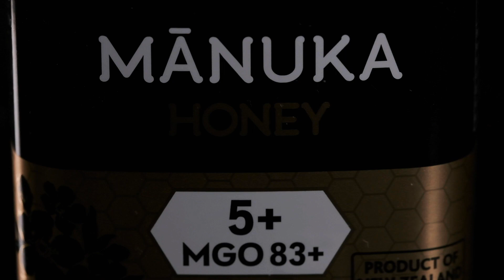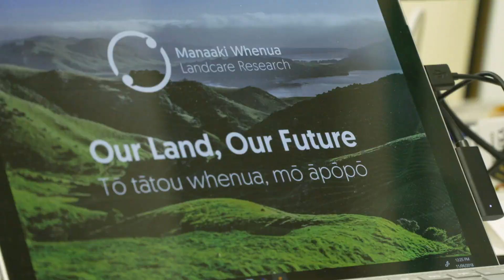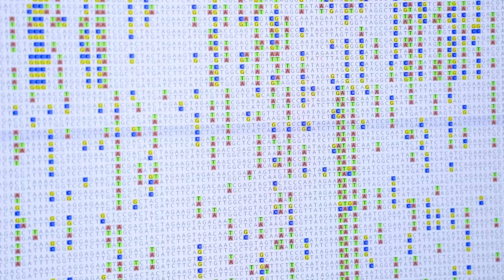Protecting New Zealand's mānuka honey 'gold rush'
Science to help grow an authentic Māori honey industry.

As the mānuka gold rush continues to soar, so does New Zealand’s honey bee population.

There are now more than 875,000 registered beehives across the country, twice as many as 15 years ago.

But coinciding with the industry boom, are questions about honey bees’ food resources, mānuka variation, and how to reduce hive losses?

Māori agribusiness have teamed up with Manaaki Whenua - Landcare Research scientists, Plant & Food Research, and the University of Waikato, in a five-year project that sets out to answer these questions and best maximise the golden opportunity.

“We commonly refer to it as the Honey Landscape, and really it’s about trying to understand how many hives we can have out on the landscape,” says Manaaki Whenua – Landcare Research scientist Dr Gary Houliston.

The Honey Landscape aims to create a comprehensive model of New Zealand’s native honey landscape, blending science and tikanga Māori to help Māori landowners increase honey production while still sustainably managing the native mānuka and plant species.